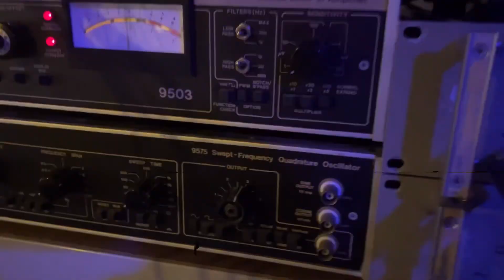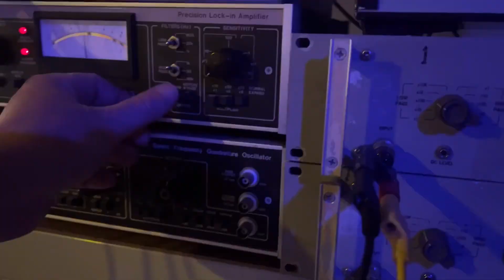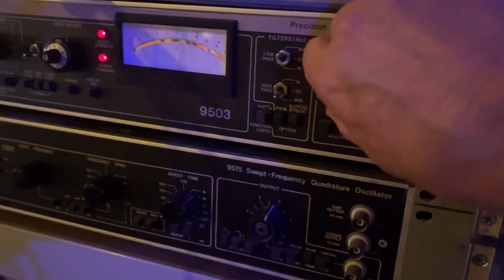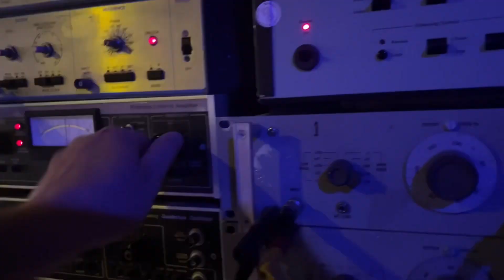The End of the World Machine! Chaos patch to terrify the neighborhood